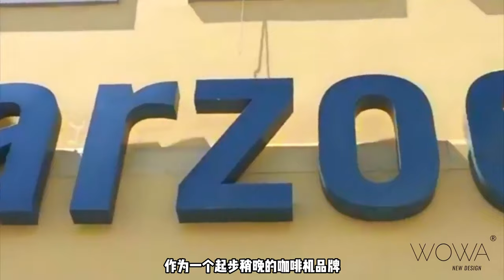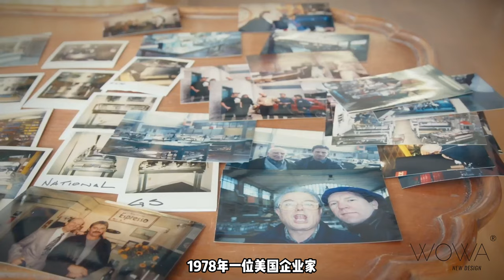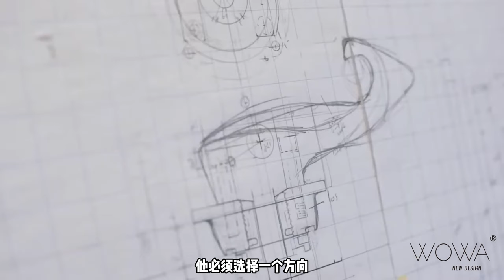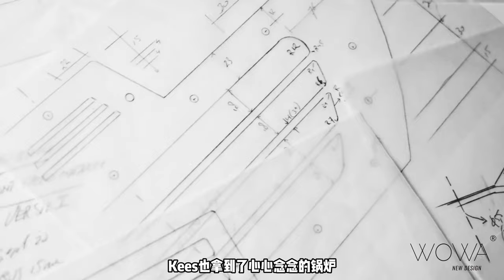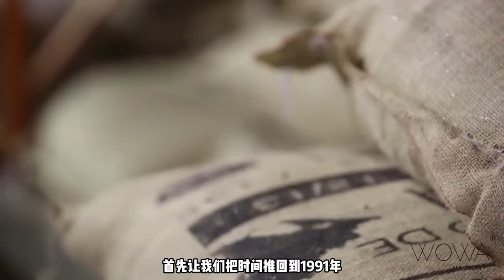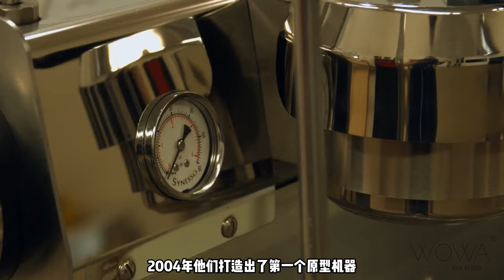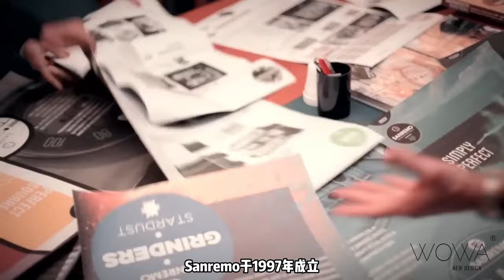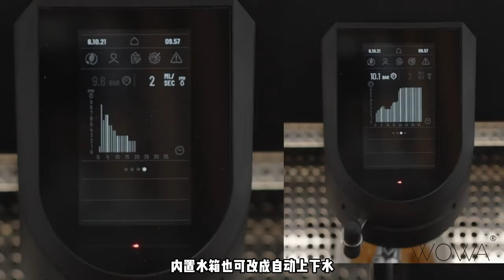高端咖啡机品牌合集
lamarzocco、kees、slayer、synesso、sanremo，这几大品牌被认为是现代高端咖啡机的几个代表。其咖啡机的品质是毋庸置疑的，但是价格也偏高，大家更青睐于哪一个品牌呢？咖啡